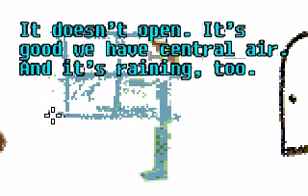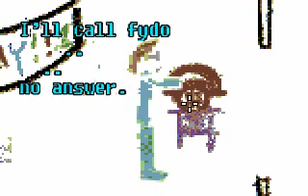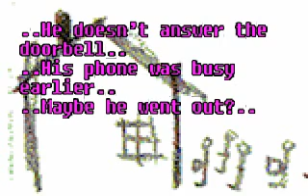Worst Birthday Ever, ludum dare #22 entry full walkthrough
Full walkthrough of my LD#22 entry, created within 4.8 hours. (that's under 5 hours). I was rather busy but still wanted to do something.

There's no audio in the game. I used youtube's audio swap to nine inch nails' ghosts IV, which kinda fits the video.